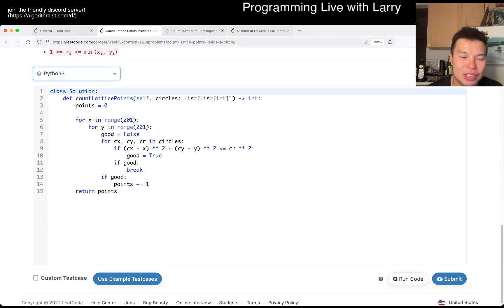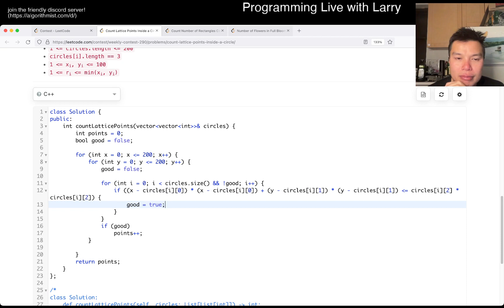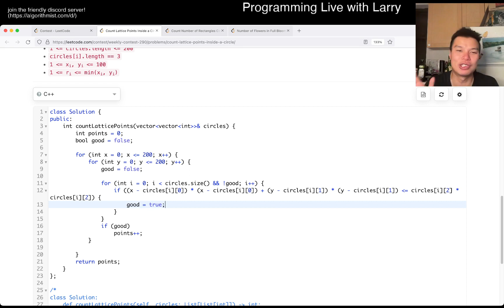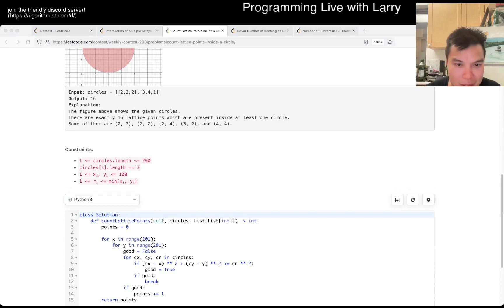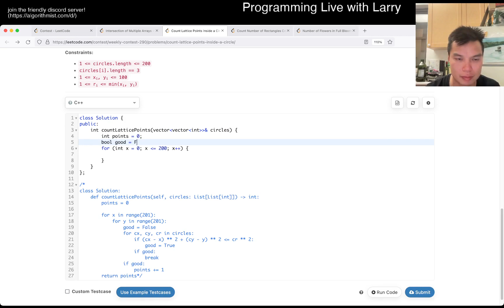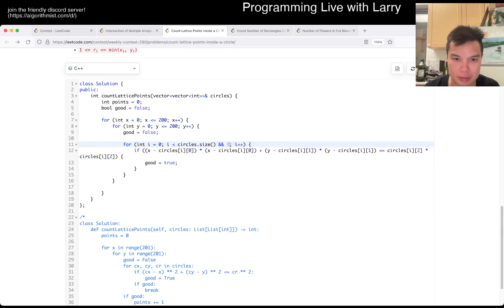2249. Count Lattice Points Inside a Circle (Leetcode Medium)